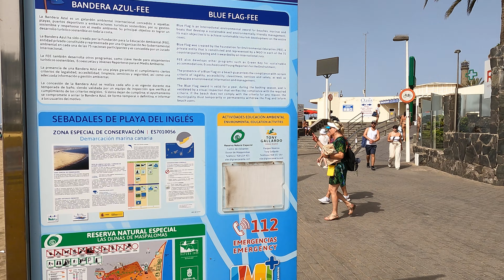MASPALOMAS Gran Canaria July 13, 2023 🔴 Oasis Shopping Centre to Costa Meloneras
✅ Maspalomas Gran Canaria Canarias. We walked from Oasis Shopping Centre to Costa Meloneras. Sunny Morning (30ºC). 11:00 AM. We Love Maspalomas Costa Canaria!